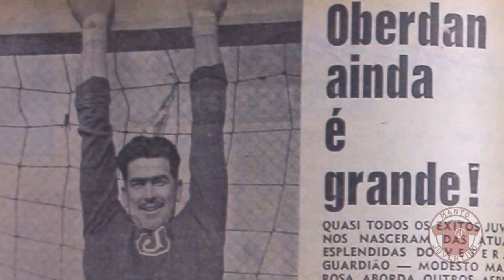Camisas da Taça Oberdan Cattani | Juventus | Manto Juventino review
Apresentação das camisas utilizadas na Taça Oberdan Cattani, realizada em 2014, na Rua Javari, em comemoração ao centenário do Palmeiras